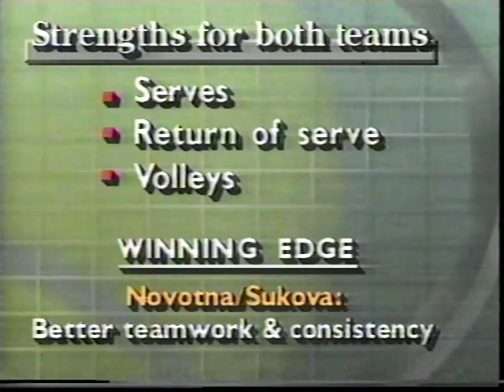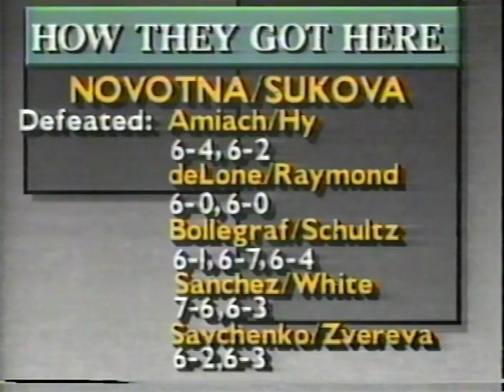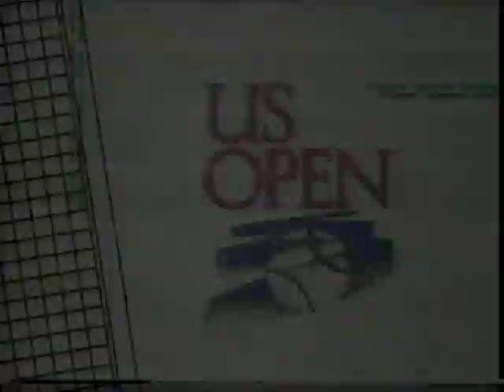WTA Navratilova/G fernandez v H Sukova/Novotna US '90 F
Novotna and Sukova going for a GS sweep..